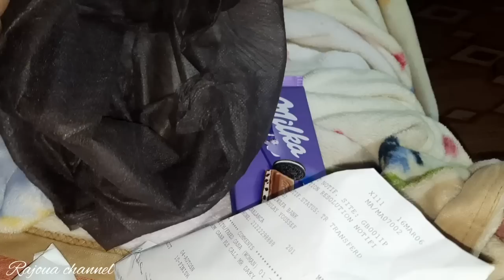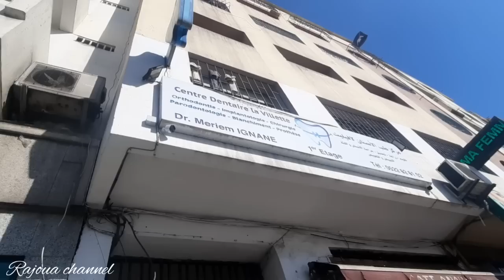أول خريجة ليا فهاد البرد🥶مع خواتاي👭جات على غفلة+جولة فمينيسو😍|دازت عشية واعرة|Vlog